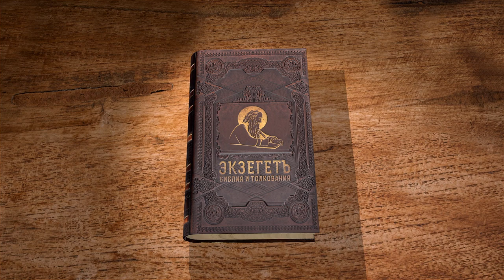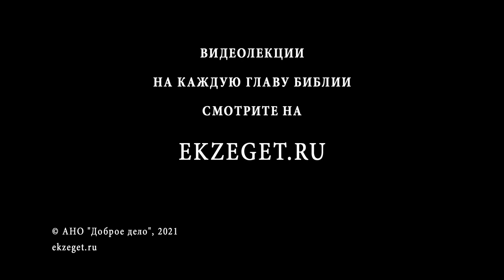Послание к Евреям. Глава 11. Протоиерей Александр Прокопчук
Продолжаем разбирать Послание к Евреям 11 главу вместе с магистром теологии, старшим преподавателем кафедры библеистики ПСТГУ протоиереем Александром Прокопчуком.
Сущность веры и примеры ее в лице первых патриархов.
Примеры веры от Авраама до Моисея.
Примеры веры за время Моисея.
Позднейшее время.

📜 Читать послание к Евреям. Глава 11 (с толкованиями)